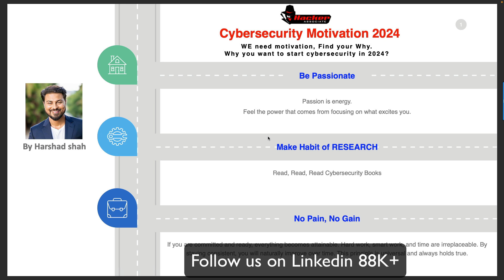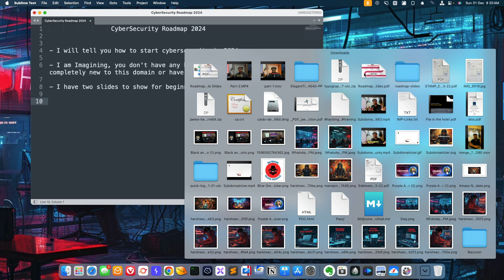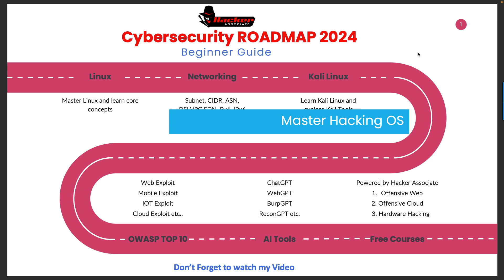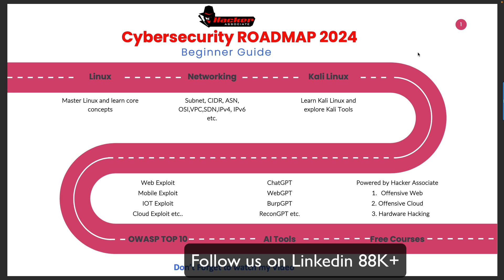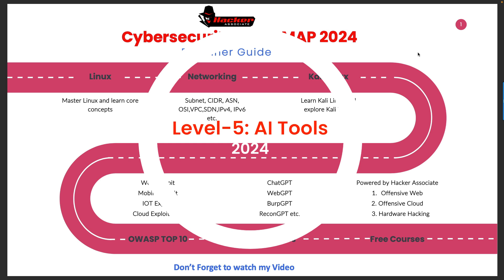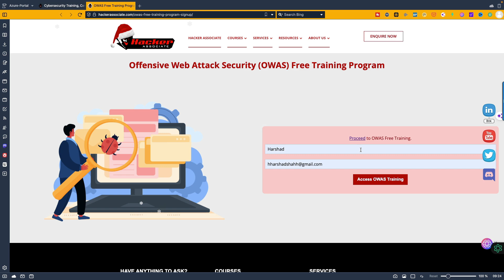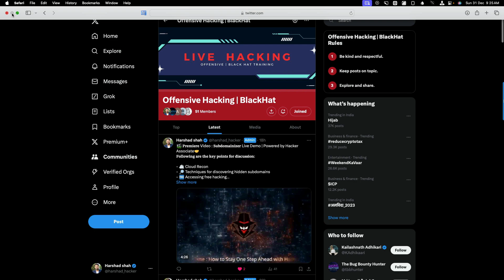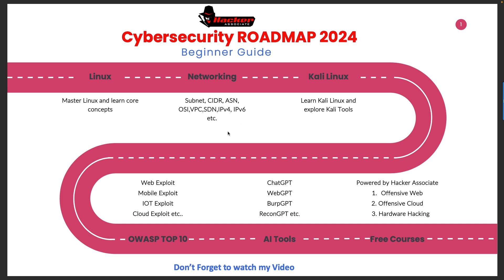Cybersecurity Roadmap: 2024 | Beginner Guide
cybersecurity // cyber security // cybersecurity roadmap 2024
Welcome to  our new video  "Cybersecurity Roadmap 2024"!. The year 2024 is a big year for cybersecurity. That's why we've put together a cybersecurity roadmap to help you stay ahead of the curve.
In this beginner guide, you'll learn everything you need to know about cybersecurity in 2024. From the threats to the solutions, you'll gain a comprehensive understanding of the current state of cybersecurity.

Make sure you stay ahead of the curve by learning about the cybersecurity roadmap 2024! This guide will help you stay safe and secure online, no matter what the future holds.

Throughout this video, we incorporate real-world examples, case studies, and success stories to exemplify effective cybersecurity measures that have redefined organizations' security postures.